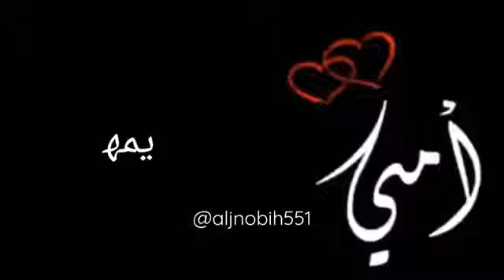حالات واتس اب علا امي 👩‍👧‍👧